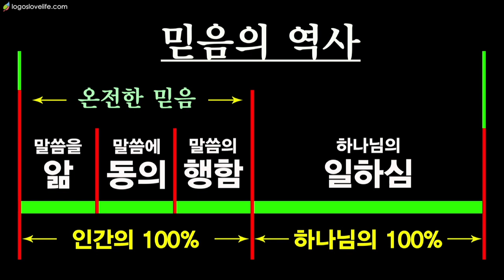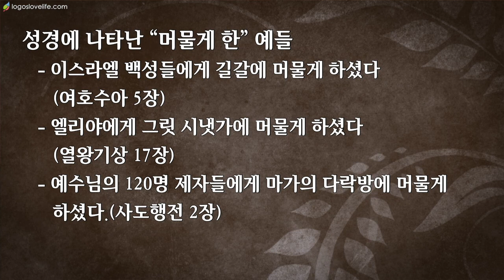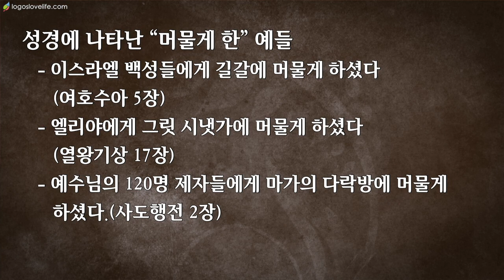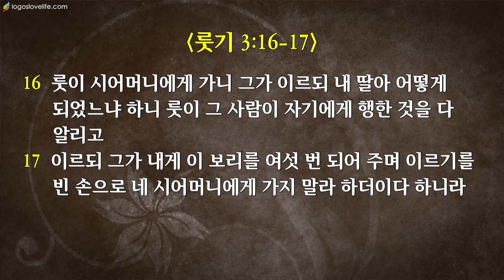2018-7-29 “룻기#8: 내가 이행하리라” (룻 3:6-18)